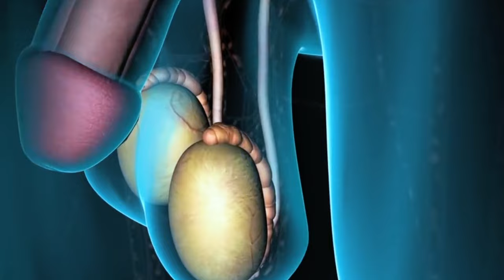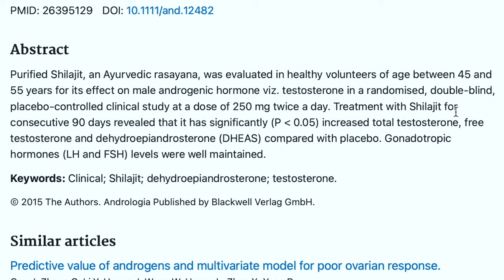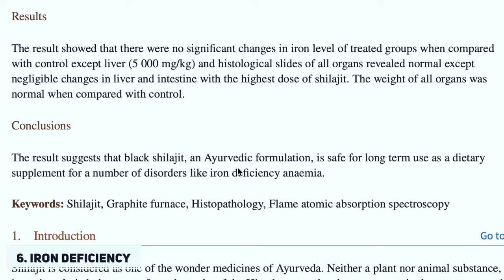SHILAJIT Benefits for Men : Testosterone, Power & Stamina | Abhinav Mahajan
Shilajit! Yes in today’s video I will taking about this natural health wonder that is also known as Shilajit, salajit, shilajatu, mimie, or mummiyo. I will cover all aspects as what actually Shilajit is, why should we use it, which is the original & purest Shilajit available and who should not use Shilajit.

For my overall health & wellness, I use natural & pure Shilajit. It is more than just a libido enhancing product for men. It helps boost testosterone levels naturally leading to an active & fit body, healthy intimate life, and better stamina.

Having such natural supplements helps in improving the overall health of the person and I recommend Upakarma Ayurveda Pure Shilajit Resin as it’s completely ayurvedic and a natural testosterone booster. Do check it out!

Tests show that men with low levels of testosterone can lose their libido, become impotent and experience fertility problems. Low testosterone can be caused by various factors including trauma or injury from accidents or infections such as mumps, but it is also linked to some common lifestyle habits such as smoking.

Pills containing hormones are often prescribed for people who have low testosterone levels but these can cause side effects including male breast development (gynecomastia) and liver problems. Natural remedies are often safer and contain fewer risks of side effects.

Shilajit in its purest form i.e. resin is a natural source of many essential nutrients & minerals for a balanced life and healthy body.